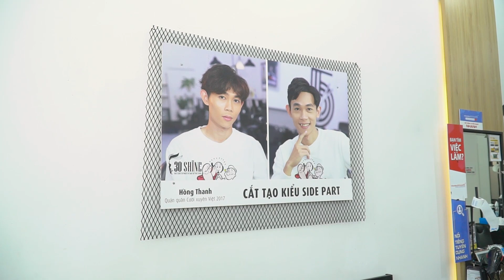Beautiful girl washing her hair at a cheap massage in Danang Vietnam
✨WATCH MY NEW EXCITING VIDEOS:
© Copyright by VN barber shop ☞ Do not Reup